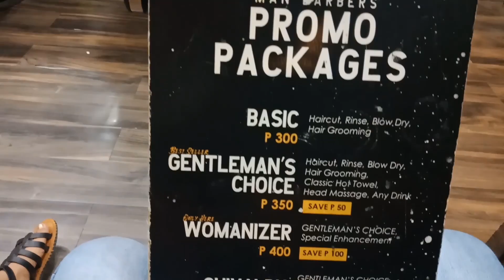High Fade @ MAN Barbers | Barber Raid EP 4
Man Barbers Haircut Footage